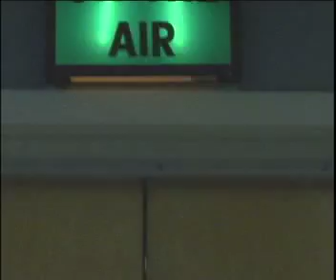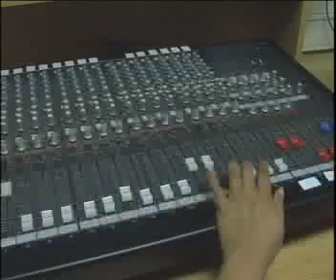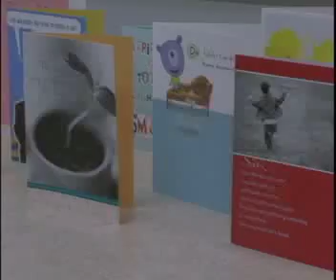CAU-TV Newsbreak, Anchor: Tony Evans, 2.17.2009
Newsbreak, a five-minute news show on CAU-TV, Comcast Channel 23 in Atlanta, Georgia. It airs Monday through Friday at 10:00 a.m. and 2 p.m.